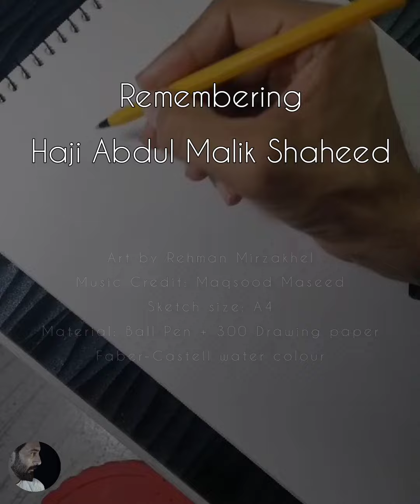Haji Abdul Malik Adezai | Remembering | Rehman Mirzakhel ART 2023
Hai Abdul Malik Adezai